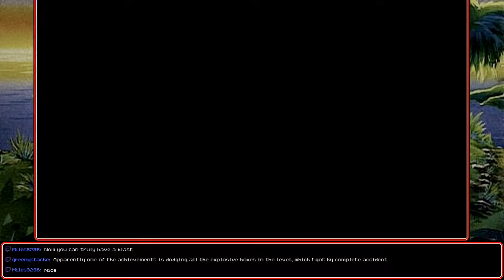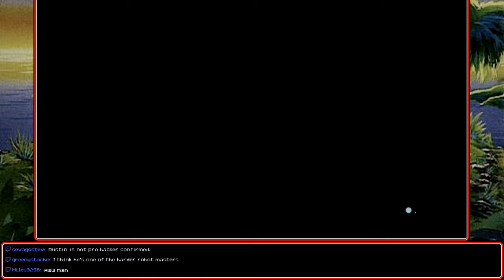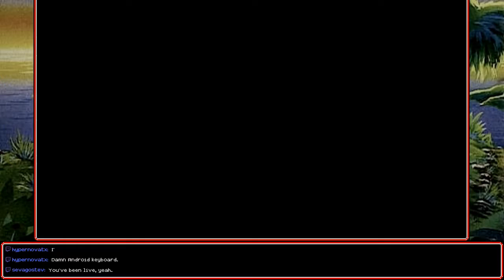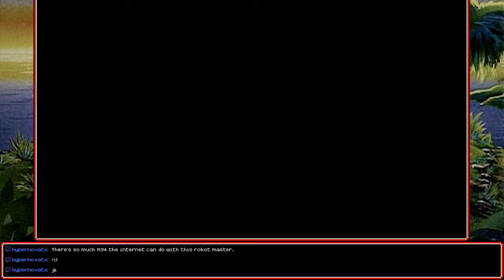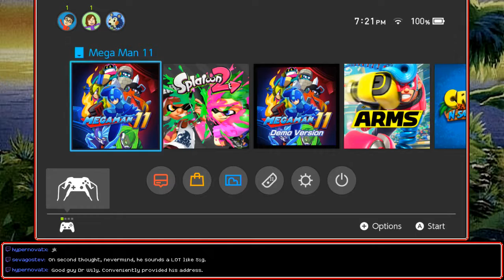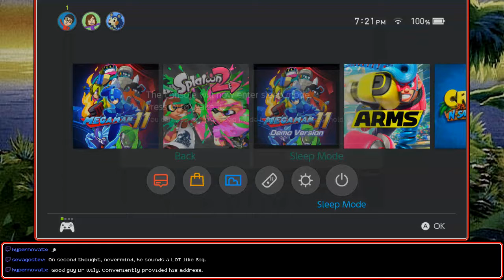[Stream] Mega Man 11 (Part 2)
Dealin' with a bouncer and a firewall